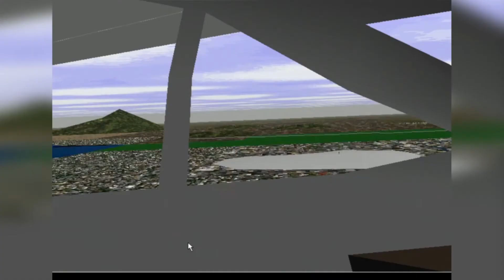Flight Simulator 98 || Australia Special Edition 98 add-on || Test flight to Newcastle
This is a test flight from Sydney to Newcastle starting mid-flight using the Australia Special Edition 98 (or Super Pack) add-on for FS5.1, FS95, and FS98. It includes airports across the country in addition to Flight Shop adventures which include Australian ATC chatter. So far, this is the only time I was able to get one of the adventures to work without it causing an error and crashing FS98. Scenery quality is not up to FS98 standards, but it is excellent for frame rates. All in all, I think it is better suited for FS5.1. Unfortunately, the adventures just crash completely in that simulator too. I'm still working with it.

This is using PCem, emulating a Pentium MMX233.